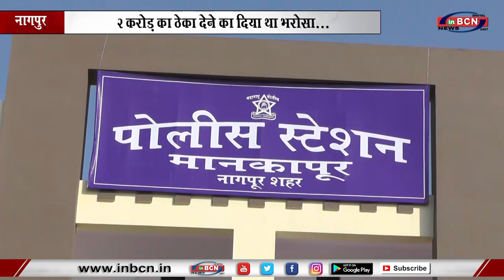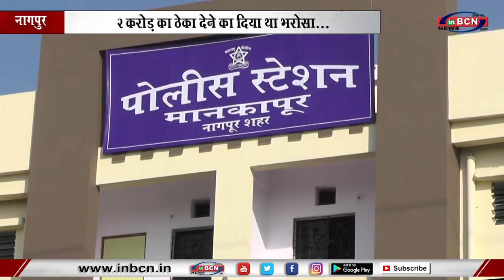फार्मा सिटीकल कंपनी का ठेका देने के नाम पर २२लाख ५०हजार रुपये की ठगी...